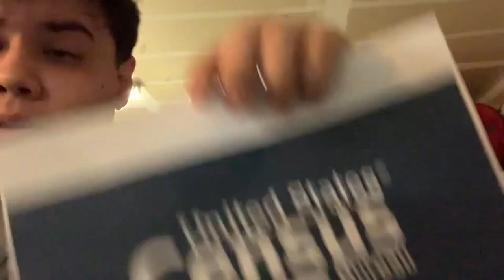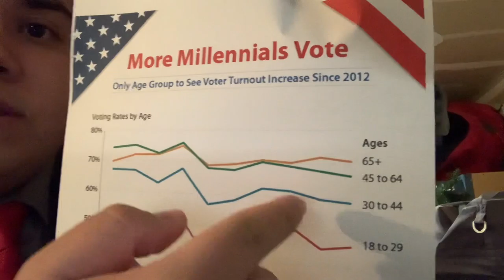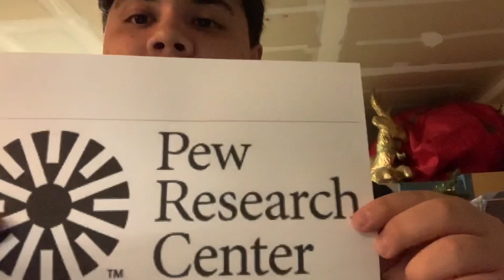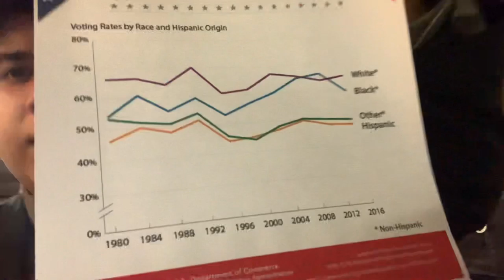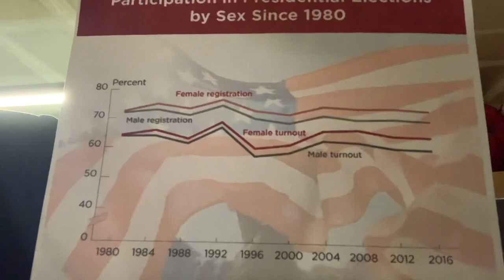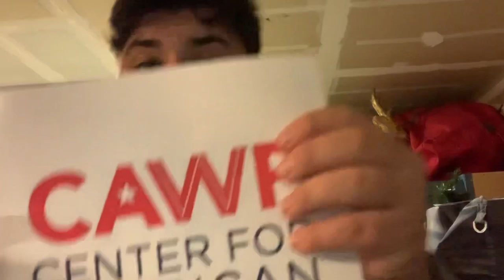Cultural Artifact Project